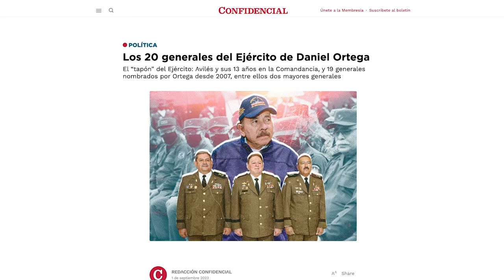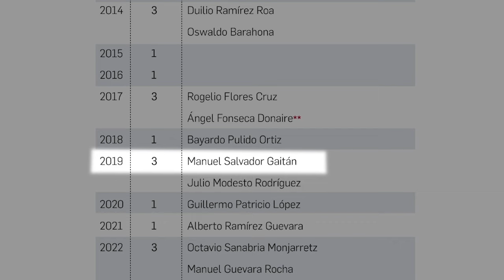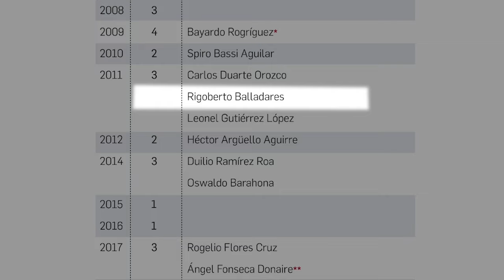Carlos F. Chamorro: Los 20 generales de Daniel Ortega y el "gran tapón" en el Ejército de Nicaragua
Carlos F. Chamorro presenta la investigación realizada por CONFIDENCIAL y Esta Semana, sobre la continuidad de los mandos del Ejército de Nicaragua por parte de la dictadura de Daniel Ortega, que ha implantado lealtades en las fuerzas armadas que le permiten mantenerse en el poder.
Chamorro menciona a algunos de los altos mandos que han sido reelectos en sus puestos por el mismo Ortega y el Estado Mayor del Ejército, a la cabeza el general de ejército, Julio César Avilés.
El directo de CONFIDENCIAL también explica la manipulación de las leyes por parte del sandinismo, que ha permitido la continuidad de los miembros del Ejército en beneficio del régimen orteguista.